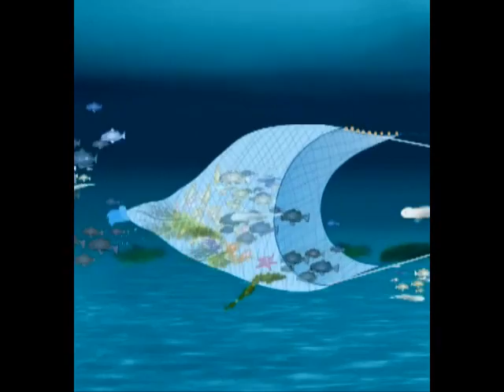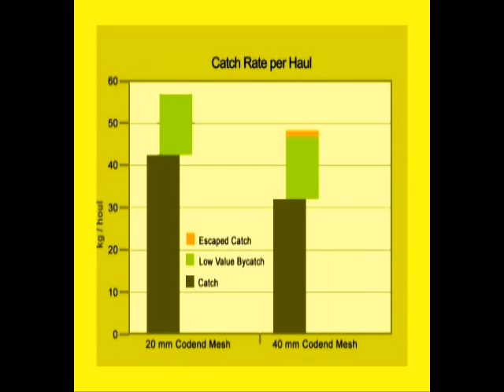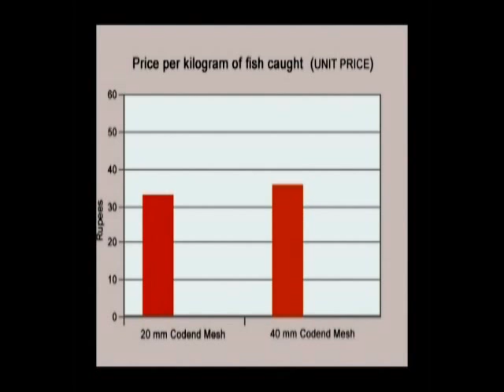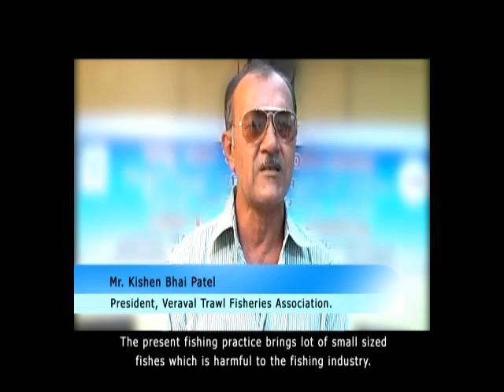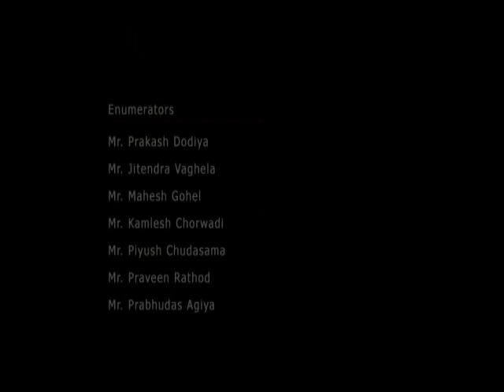Trawling for the Future ( a guide to responsible fishing ) Part - II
This movie describes the way by which the problem of excessive young and juvenile fish and shellfish caught in trawl boats operated with small mesh sizes throughout India could be tackled.   Based on a project executed by the CMFRI and CIFT and funded by the MPEDA, scientists show that the average loss per haul in monetary terms is Rs. 23 which is about 1.3% of the total revenue realized per haul.
Dr. Sunil K. Mohammed, Principle Scientist, CMFRI , India